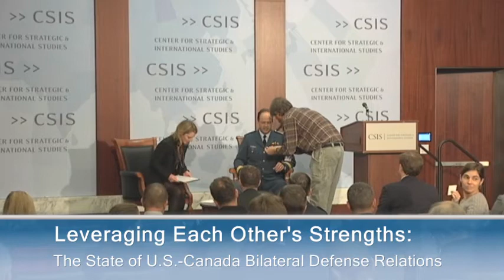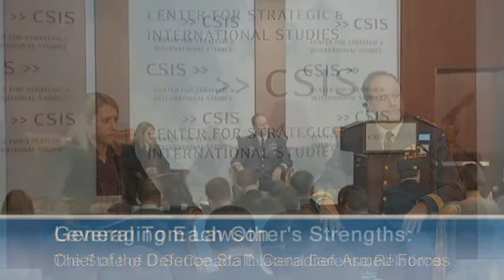Leveraging Each Other's Strengths: The State of U.S.-Canada Bilateral Defense Relations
Featuring
General Tom Lawson
Chief of the Defence Staff
Canadian Armed Forces
Moderated by
Dr. Kathleen H. Hicks
Senior Vice President, Henry A. Kissinger Chair, and
Director, International Security Program, CSIS
Followed by Q&A with
Stephanie Sanok Kostro, Acting Director, Homeland Security and Counterterrorism Program, CSIS
and
Samuel J. Brannen, Senior Fellow, International Security Program, CSIS
1:30 to 2:30 p.m.
2nd Floor Conference Room
Please Click Here to RSVP.
(Note: You must log onto your CSIS account to register. If you do not have an account with CSIS, you will need to create one.

Programs
INTERNATIONAL SECURITY PROGRAM
Topics
DEFENSE AND SECURITY, INTERNATIONAL SECURITY, ACQUISITION AND RESOURCES, MILITARY STRATEGY, HOMELAND SECURITY
Regions
AMERICAS, NATO